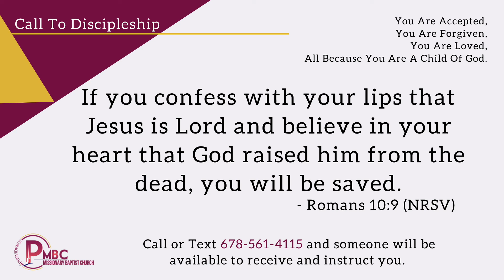01022022 Confirming Ive Been Born Again